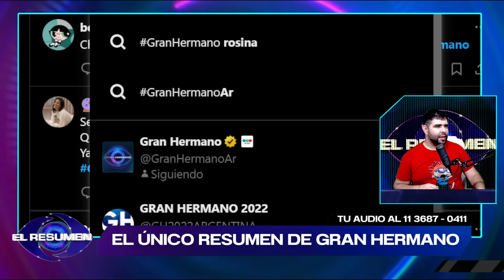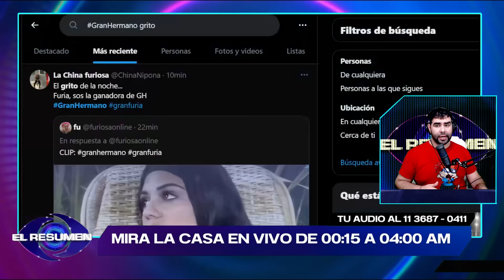NUEVO GRITO DEL EXTERIOR para Furia que nunca FUE REVELADO EN LA CASA: lo revelan Rosina y Virginia